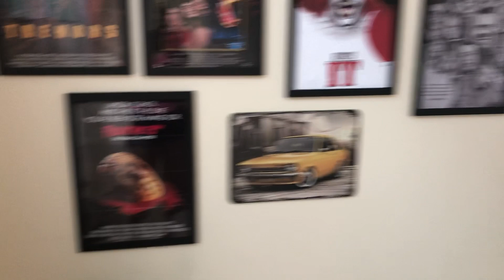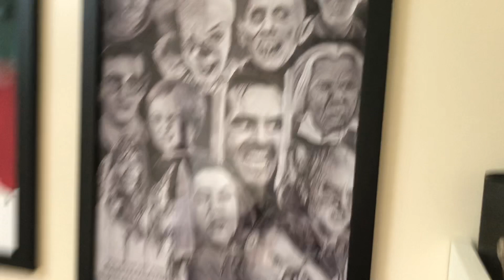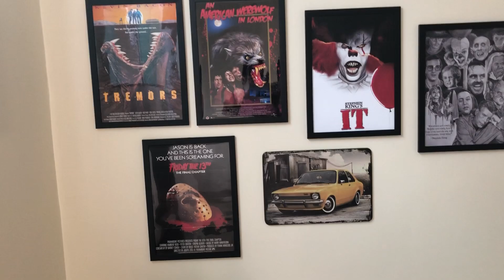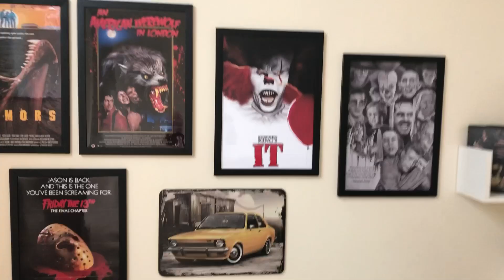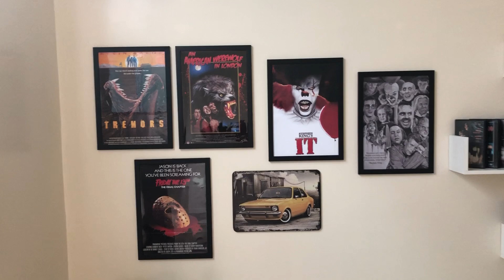NOVO CENÁRIO NA CASA NOVA!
Nosso novo cenário! É aqui que faremos nossas lives, e vários quadros novos que estão por vir no canal! Fiquem ligados!